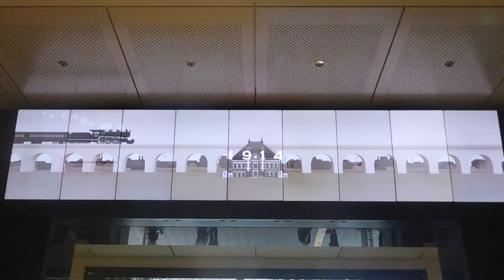DSCN7775東京駅ビジョン20161003東京駅